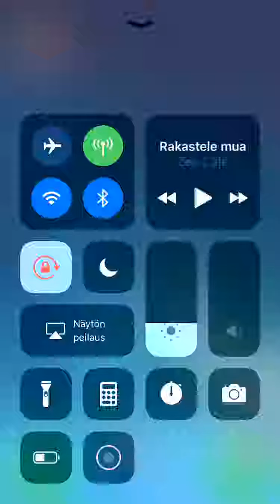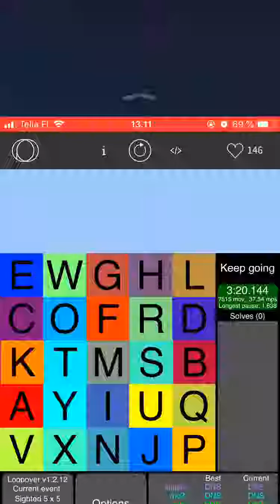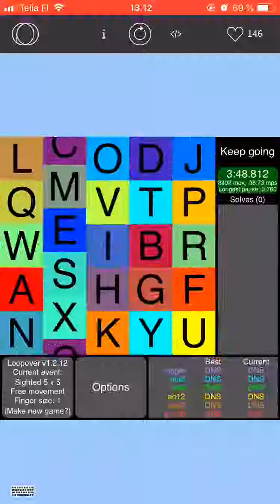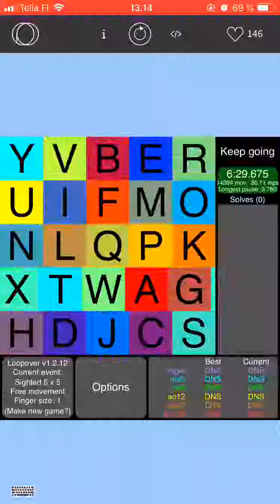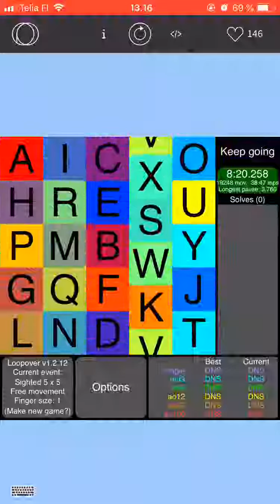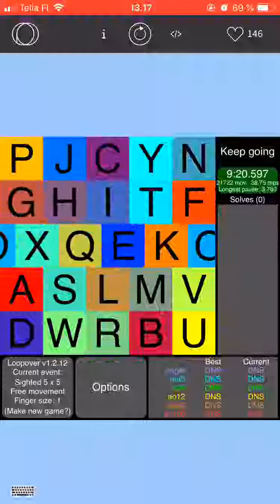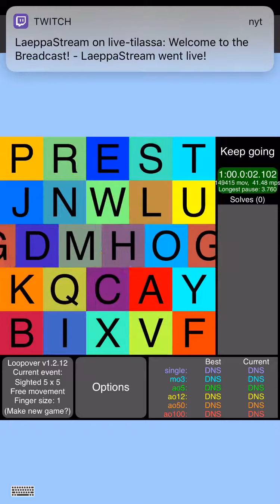Loopover 150K moves in 1h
My fingers still hurts